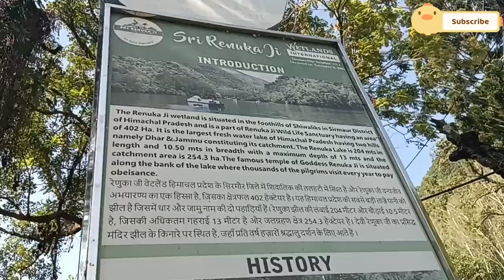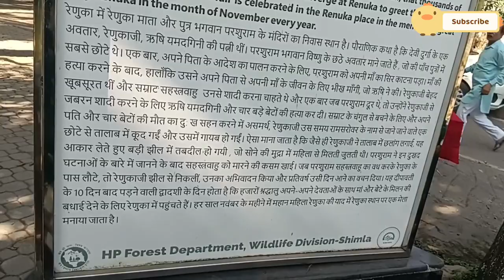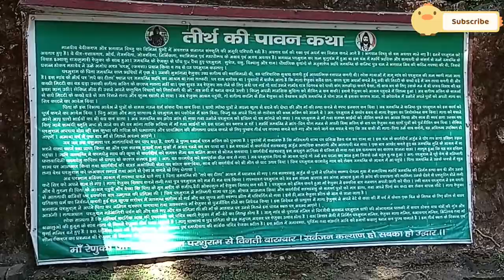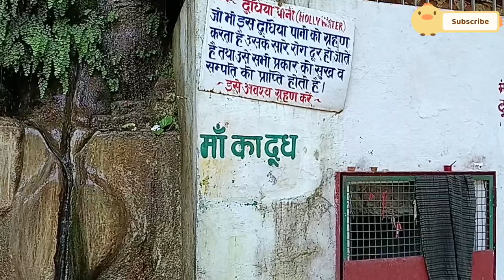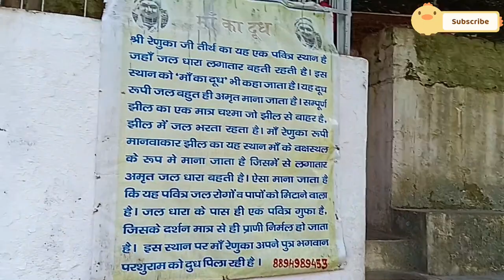Renuka ji full vlog youtube shortvideo #2023